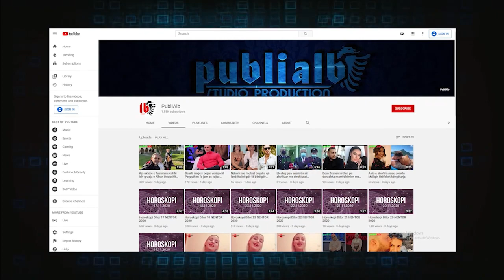Horoskopi për ditën e enjte, 6 janar 2022